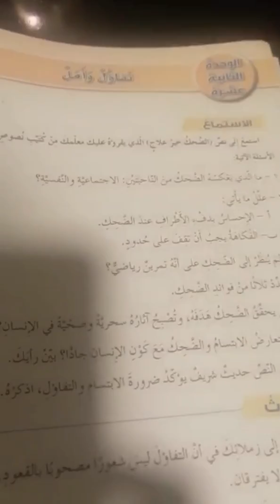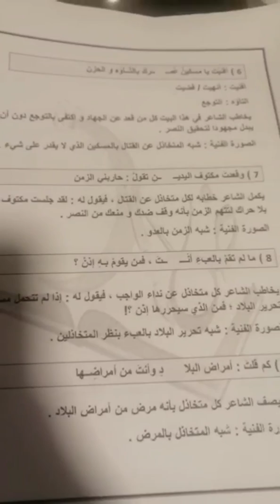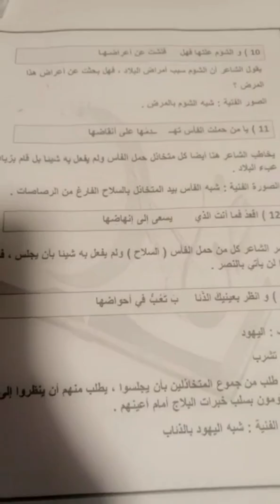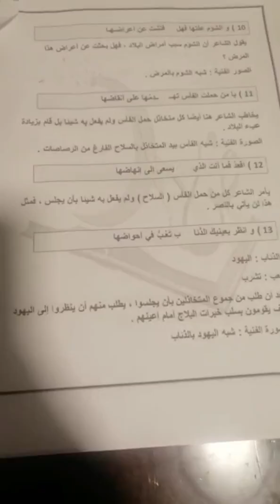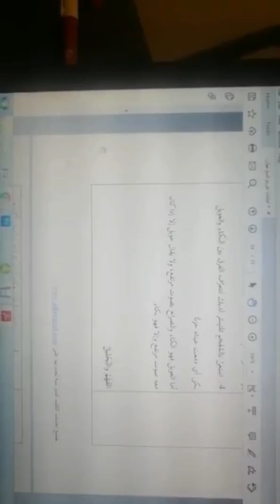الصف التاسع/ اللغة العربية الوحدة ١٣ من ص ٢٩ إلى ص ٣١ -المعلمه نور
الصف التاسع/ اللغة العربية   الوحدة ١٣
من ص ٢٩ إلى ص ٣١ -المعلمه نور